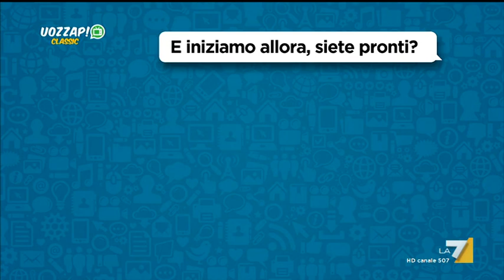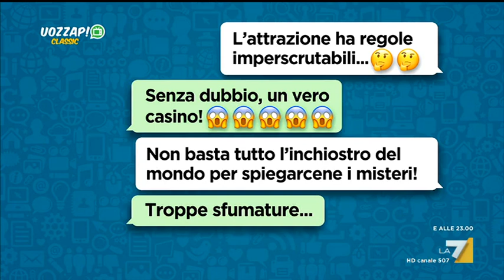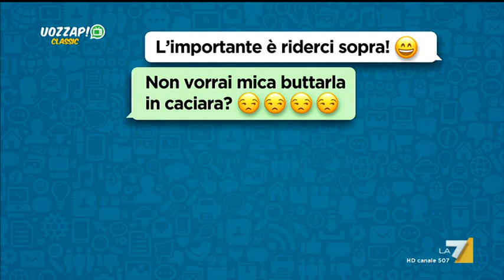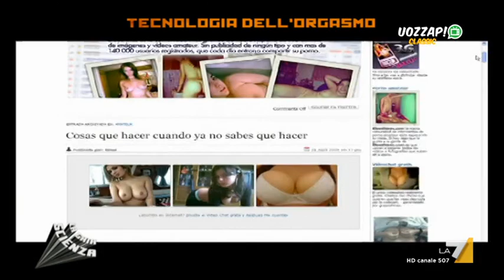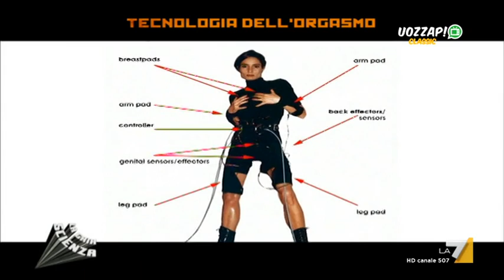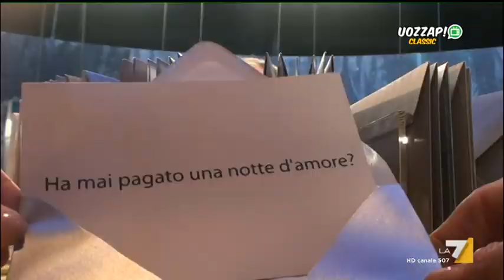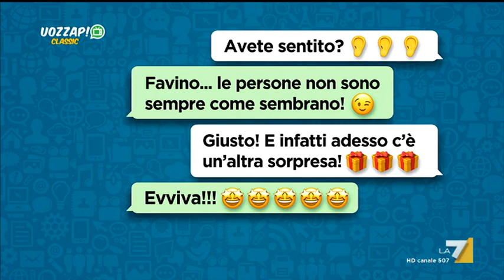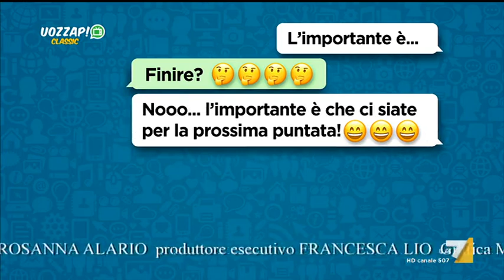Uozzap 26/01/2020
Programma in onda la domenica alle 20:30